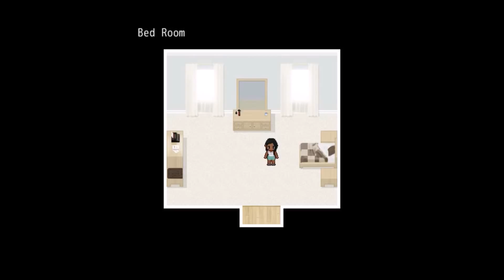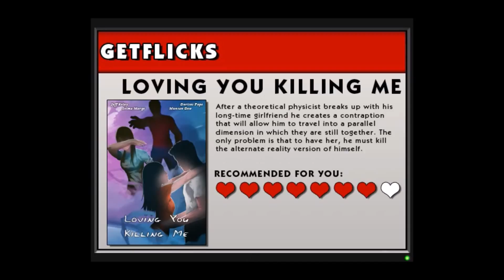Always Sometimes Monsters #5: The Contract